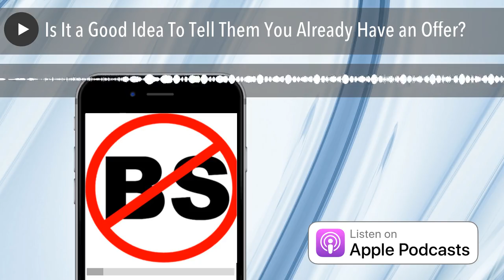Is It a Good Idea To Tell Them You Already Have an Offer? | NoBSJobSearchAdvice.com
EP 1245 Is It a Good Idea To Tell Them You Already Have an Offer from a Rival in Order to Convey Scarcity? It depends.

Jeff Altman, The Big Game Hunter is a coach who worked as a recruiter for what seems like one hundred years. His work involves career coaching, all as well as executive job search coaching, job coaching and interview coaching. He is the host of “No BS Job Search Advice Radio,” the #1 podcast in iTunes for job search with more than 1900 episodes and is a member of The Forbes Coaches Council.

If you have a quick question for me, you can get it answered with a 3-5 minute video

Otherwise, I may not accept the request, particularly if you are outside the US.

Watch my videos on YouTube at JobSearchTV.com, the Job Search TV app for Roku, fireTV or a fire stick or Bingenetworks.tv for AppleTV, and 90+ smart tv's.